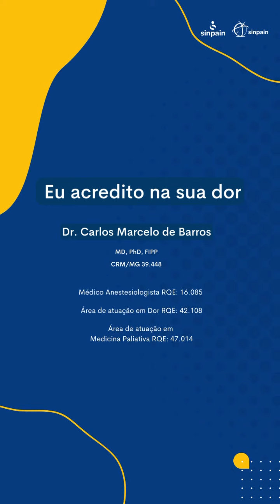Contexto da Dor Crônica hoje no mundo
Qual contexto da dor crônica no mundo hoje em dia? A dor crônica pode sim ser considerada uma doença e que atinge pelo menos 20% da população, sendo que 6 a 8% tem sua vida muito impactada pela dor.

Entenda um pouco mais do contexto neste vídeo.

⚕ Dr. Carlos Marcelo de Barros, MD, PhD, FIPP - CRM 39448-MG
RQE 16085 | RQE 42108 | RQE 47014

Clínica sinpain – Alfenas
📍 Rua Coronel Pedro Corrêa, nº 520, 4º e 5º andar, Centro, Alfenas/MG - Prédio de Oncologia da Santa Casa